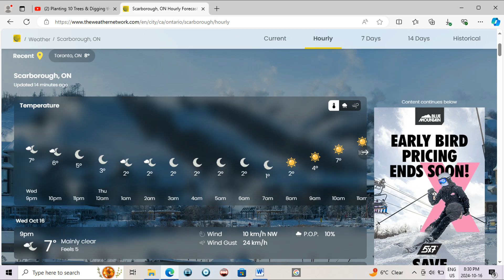10月16，狩猎者的超级满月（Oct 16, Full Hunter's Supermoon)(Video#719)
HUNTER’S MOON: FULL SUPERMOON IN OCTOBER
Today's full Moon is known by its nickname, the Hunter’s Moon—it appears low and large on the horizon. This year, it’s also the biggest and brightest  —so that should be quite a sight!

The Harvest Moon is the full Moon that occurs nearest to the autumnal equinox date (September 22, 2024). This means that either September or October’s full Moon may take on the name “Harvest Moon” instead of its traditional name. Similarly, the Hunter’s Moon is the first full Moon to follow the Harvest Moon, meaning it can occur in either October or November.
This year, the Harvest Moon occurred on September 17, so the Hunter’s Moon will follow it one lunar cycle later, on October 17.
This particular full Moon is commonly referred to as the full Hunter’s Moon. It is so-named because it was considered a signal for hunters to begin hunting in preparation for the upcoming cold winter. At this time, game animals were also fattening up to ready themselves for the winter season. Moreover, since fields had recently been cleared out under the Harvest Moon, hunters could easily spot deer and other animals that had come out to search for remaining scraps. Additionally, foxes and wolves would also come out to prey on these animals.
         ---From "The Old Farmer's Almanac", Oct.16